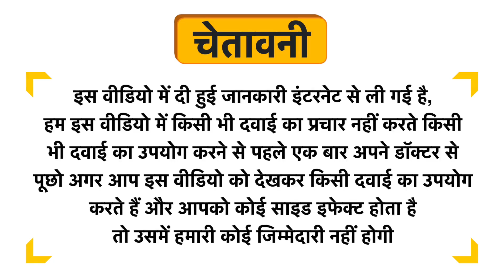SBL Cicuta Virosa Dilution 1000 CH Uses in Hindi | Side Effects | Review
SBL Cicuta Virosa Dilution 1000 CH Uses in Hindi | Benefits | Side Effects | Dose